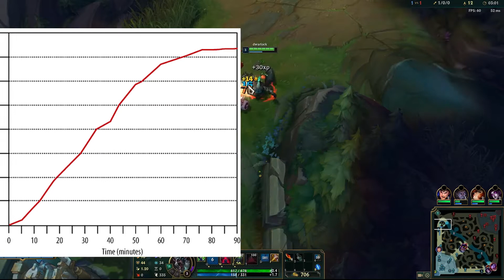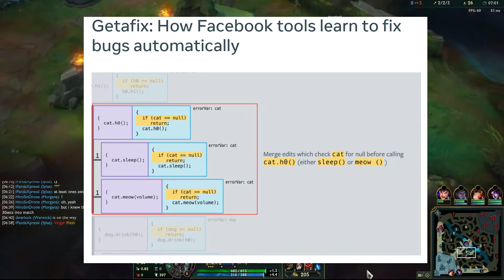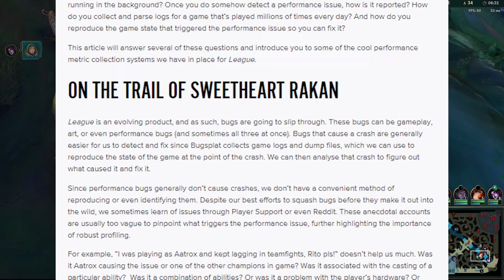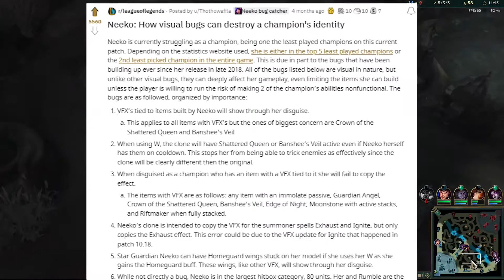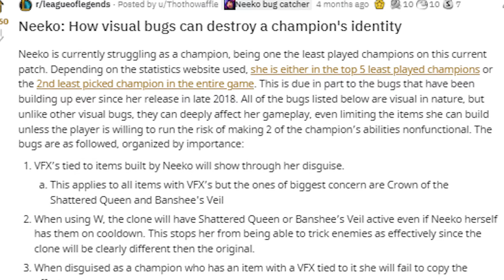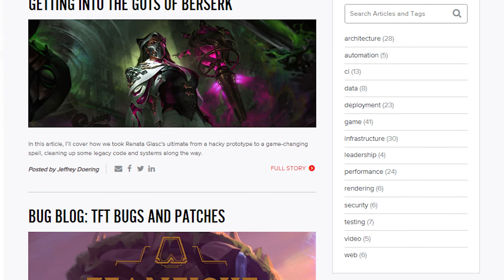The REAL Reason League of Legends Is so Buggy - From a Software Engineering Perspective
Today we look at why League of Legends is really buggy and why it's extremely hard for the devs to just go out and fix every bug. Also peep the silver level jungle gameplay by yours truly.